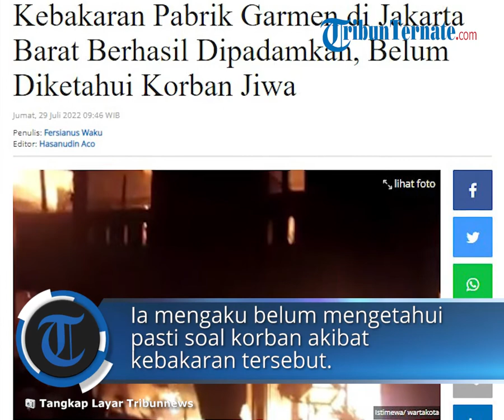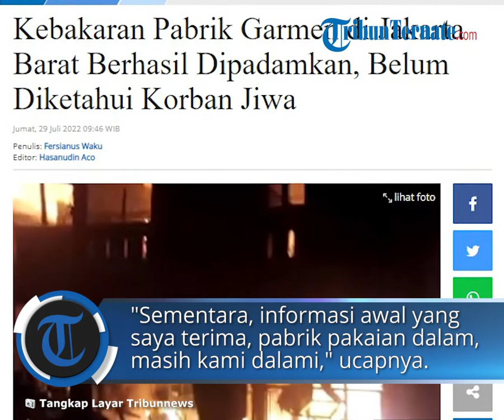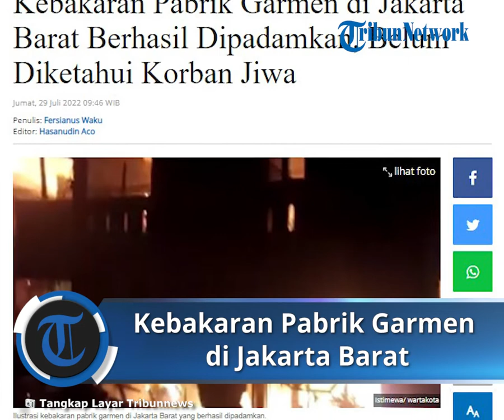Berhasil Dipadamkan, Kebakaran Pabrik Garmen di Jakarta Barat Belum Diketahui Korban Jiwa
TRIBUN-VIDEO.COM - Sebanyak 15 unit kendaraan pemadam dikerahkan untuk memadamkan kebakaran pada sebuah pabrik di Jalan Rawa Melati RT 010 RW 001, Tegal Alur, Kalideres, Jakarta Barat, Kamis (28/7/2022) malam hingga pagi tadi.

Kepala Seksi Operasional Suku Dinas (Sudin) Penanggulangan Kebakaran dan Penyelamatan (Gulkarmat) Jakarta Barat Syarifudin mengatakan sebanyak 75 personel juga diterjunkan ke lokasi untuk memadamkan api.

Syarifudin menyebut hingga kini petugas masih berada di lokasi untuk melakukan pemadaman api tersebut.

Ia mengaku belum mengetahui pasti soal korban akibat kebakaran tersebut.

"Sementara ini belum ada informasi terkait korban, untuk selanjutnya akan diinformasikan lagi," ungkapnya.

Menurutnya, pabrik yang terbakar diduga merupakan tempat pabrik garmen pakaian dalam.

"Sementara, informasi awal yang saya terima obyeknya pabrik pakaian dalam. Masih kami dalami," ucapnya.

Berhasil Dipadamkan

Berdasarkan informasi sementara yang diterima. api di lokasi kejadian sudah mulai padam.

Namun, petugas masih melakukan pendinginan di lokasi kebakaran yang telah dilakukan sejak Kamis (28/7/2022) pukul 23.15 WIB.

"Siituasi dan status kebakaran dalam proses pendinginan atau berstatus Kuning," tulis laporan command center pemadam kebakaran yang diterima Kompas.com, Jumat (29/7/2022) pagi.

Kepala Seksi Operasional Suku Dinas (Sudin) Penanggulangan Kebakaran dan Penyelamatan (Gulkarmat) Jakarta Barat Syarifudin mengatakan, kejadian dilaporkan sekitar pukul 21.50 WIB.

Kebakaran pabrik garmen itu disebut mulai diketahui warga setempat saat ada bunyi ledakan dari dalam pabrik.

Api besar sempat berkobar karena diperkirakan ada barang-barang atau bahan-bahan yang mudah terbakar.

"Saya ditelepon tentang kebakaran, saya langsung ke sana, langsung ke titik yang asal muasal api itu," ujar Nurmi, Ketua RT setempat, dilansir dari Kompas TV, Kamis (28/7/2022).

Menurut Nurmi, sesaat setelah terdengar bunyi ledakan, muncul api yang semakin membesar.

Ia menduga besarnya kobaran api terjadi karena di dalam pabrik terdapat bahan tekstil yang mudah terbakar.

Artikel ini telah tayang di Tribunnews.com dengan judul Kebakaran Pabrik Garmen di Jakarta Barat Berhasil Dipadamkan, Belum Diketahui Korban Jiwa,